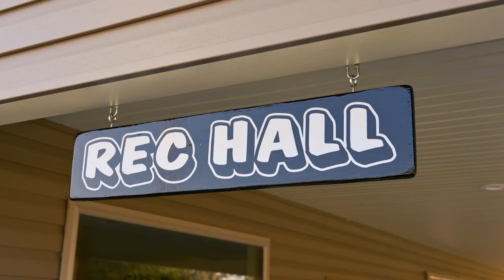Hog Valley RV & Treehouse Resort Promo 2020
Promo video we created for Hog Valley RV & Treehouse Resort, located at 447 NW Campbell Loop in Fayetteville, Arkansas. Camping, outdoor recreation, heated pool, clubhouse, tree houses.